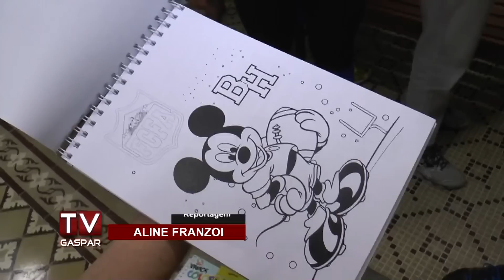Jogadores do Black Hawks alegram crianças em Hospital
Ação beneficente aconteceu na ala pediátrica do Hospital Santo Antônio, em Blumenau, em comemoração ao dia das crianças.